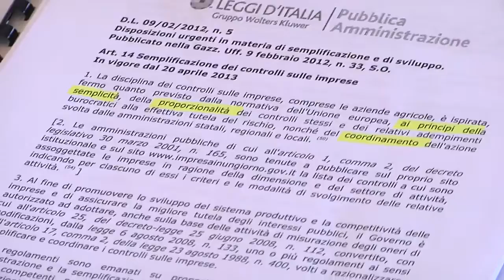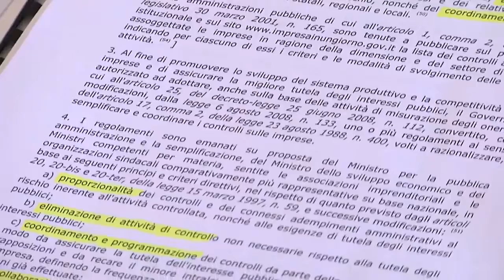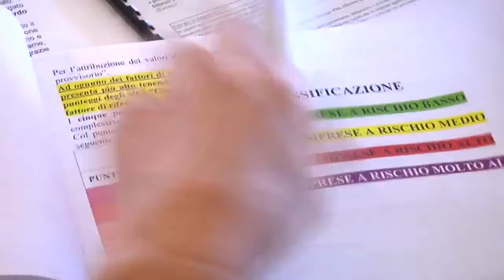Agriturismi: presentazione dell’attività di vigilanza